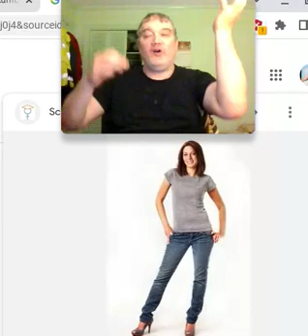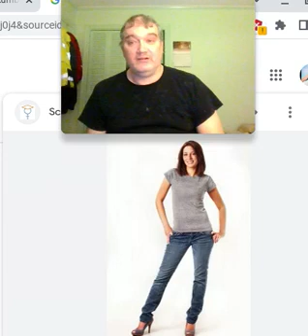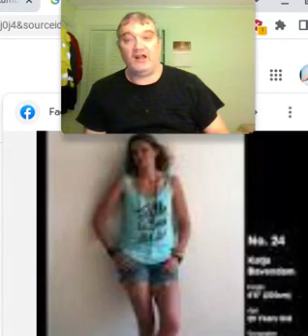Gimme A Night club GIMME A Nightclub CHICK!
My battle with doubts about God, Jesus, Christianity, atheism, the truth, goddammit!  THE GODDAMN TRUTH!!!

Like Pilate, I too am asking Jesus: "What is truth?"